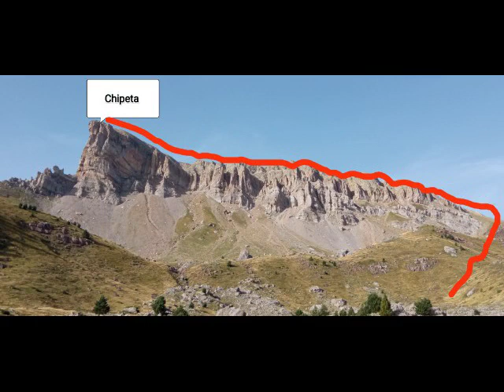Chipeta Alto desde Guarrinza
Ruta realizada en septiembre 2023